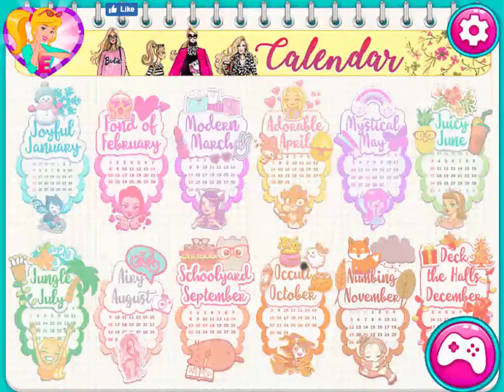Year Round Fashionista Annie, BaBy FromYouTube